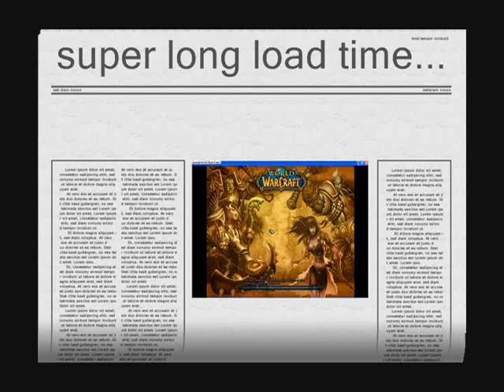unlockwalls world of warcraft tips 2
oh yeah first hh run i got the horse mount " lockwall " priest